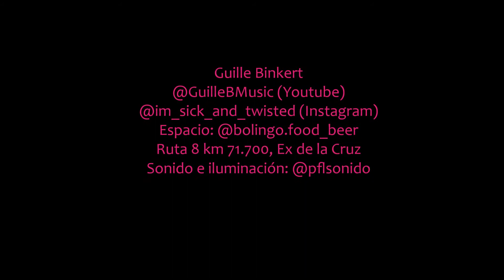AcDc - Highway To Hell - Cover En Vivo (By Guille Binkert)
Show en: @bolingo.food_beer (Instagram)
Sonido y luces: @pflsonido (Instagram)

Hola, como están? Espero que bien. Hace mucho que no subo nada pero les dejo este video para entretenerlos en la Cuarentena♥.
Perdón, se que la grabación no es lo mas profesional que vieron en su vida... Pero es lo que hay(:

Heeey, how are you guys? Hope you are fine. It's been a long time since I uploaded the last video but now I'm uploading this to keep you entertained on quarantine♥.
Sorry for the video recording, I know it's not the most professional video you have ever seen... But it's how it is(: